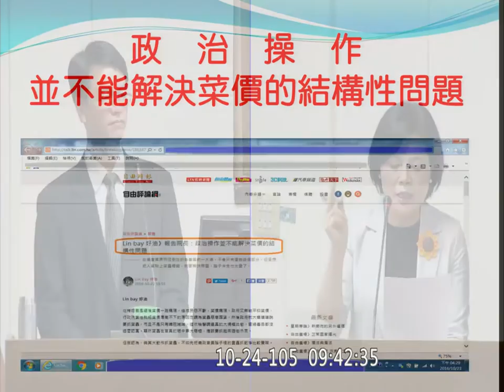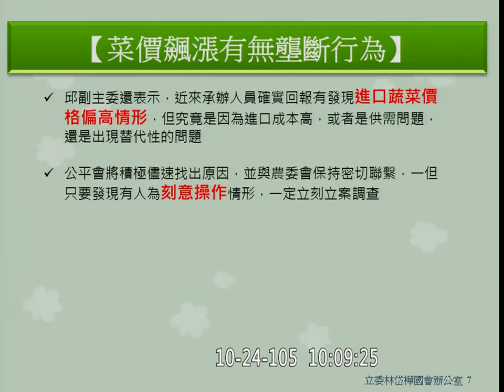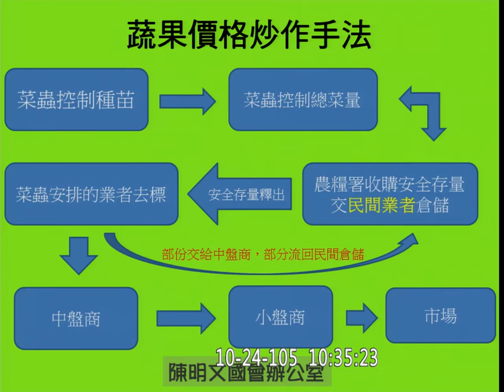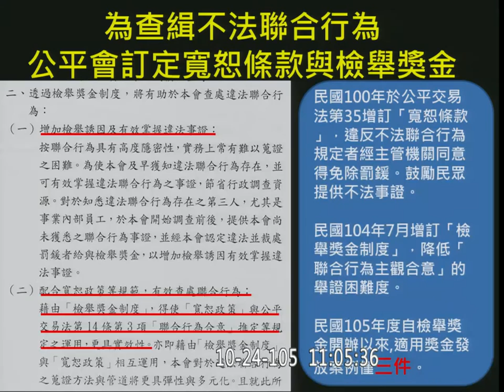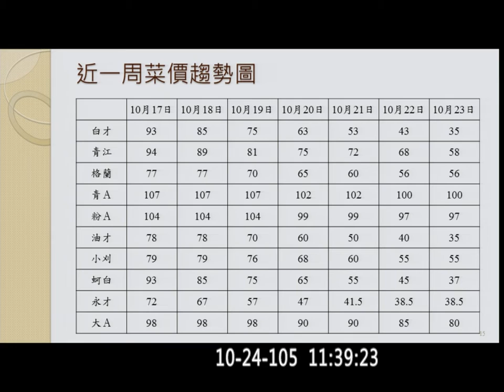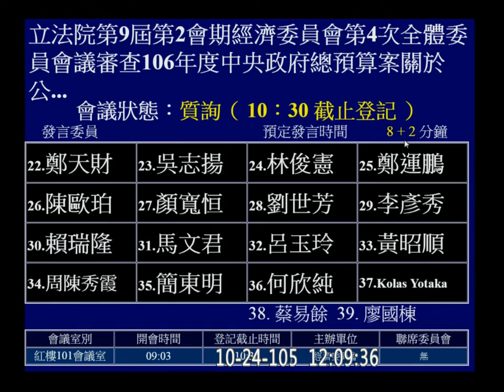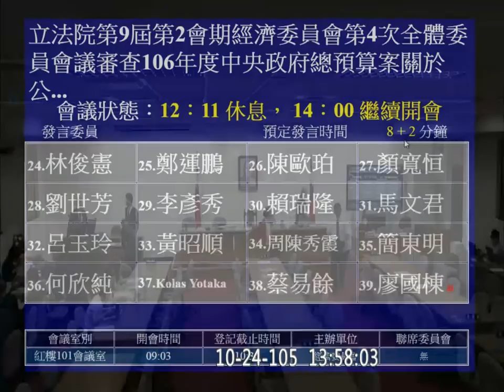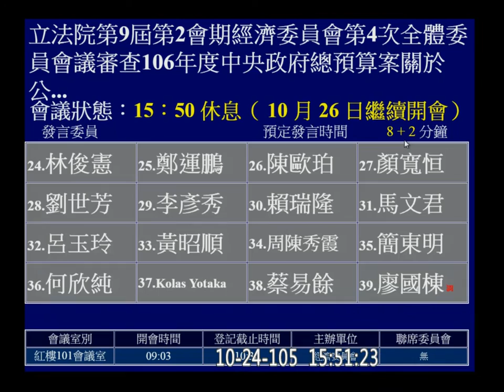20161024 公平會 張麗善 徐永明 蘇震清 陳明文 管碧玲 蘇治芬 蔡培慧 蔡培慧 蕭美琴 經濟 【立法院演哪齣？】